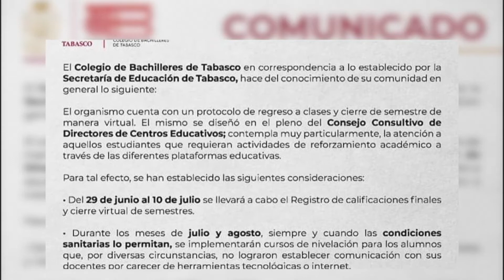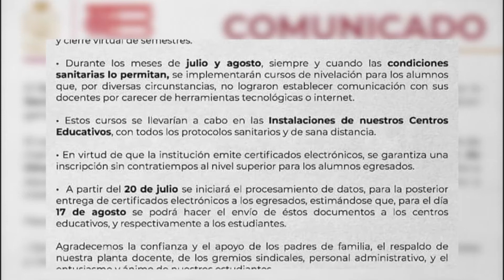COBATAB cuenta con un protocolo de regreso a clases y cierre de semestre de manera virtual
El Colegio de Bachilleres de Tabasco a través de un comunicado informó a su comunidad del protocolo de regreso a clases y cierre de semestre de manera virtual, tomando en cuenta algunas consideraciones